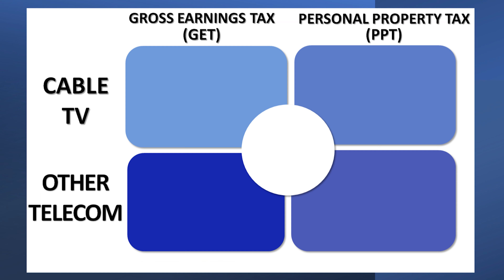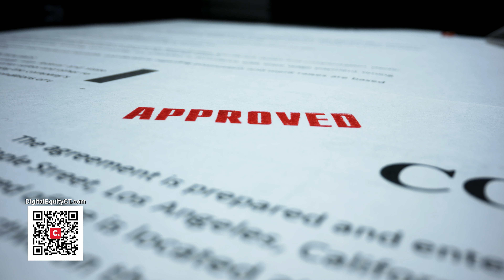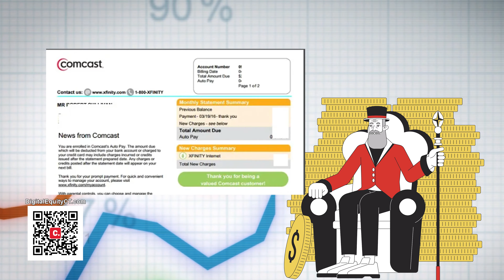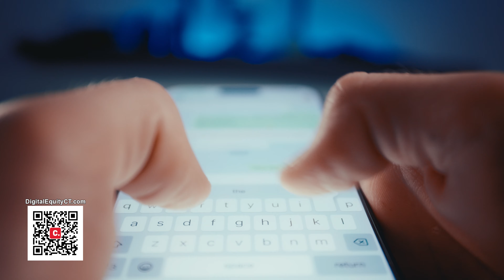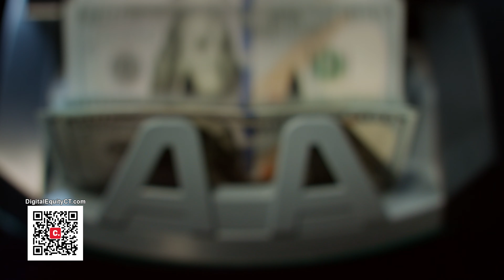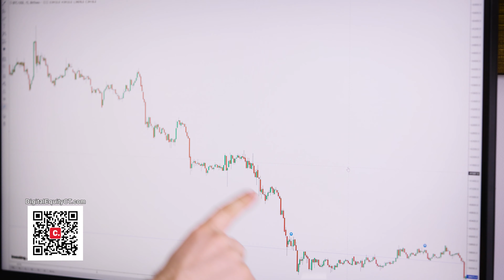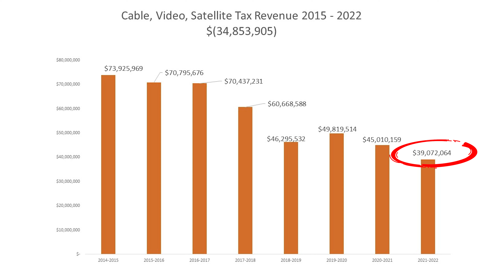Support Digital Equity, Community TV and CTN in Connecticut!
SIGN THE PETITION TODAY!

Sustainable Funding for Digital Equity, Community Access, and the CTN Network.

Connecticut is losing millions of dollars of tax income paid annually by cable TV companies.  Why?  They SAY that the tax only applies to their old cable service, that customers aren’t buying any more, and not the new service on the wire.  This Doesn’t Make Sense!!

This income supports many things in CT like community access television and the Connecticut Television Network (CTN) AND, the playing field is not level!

Cable Companies have been getting away with a LOT in CT.   They just raised customer bills by 10+ dollars per month in 2024!  And, what about customer service?  These companies have a permanent license to operate in CT with NO REVIEW PROCESS!

Legislators hear constituent complaints about these companies and wonder what can be done. Just yesterday, I heard about a senior citizen, a long-time cable customer receiving the exact same services since 2017 through today.  His bill then was $174, and without any increase in services is now $270 in a 7-year period for the same service.

It’s Time to Make a Difference and Level the Playing Field – Did you know that cable companies receive a tax exemption on every piece of equipment, every truck they use while their telecom competitors don’t get that tax exemption?

This Doesn’t Make Sense! – Every company must pay their fair share so there is competitive neutrality.

Digital Equity in CT is Losing Ground – The funding mechanism for public benefits like nonprofit community access TV and CTN are losing money fast!  Cable and Telecom Companies that use our public streets to deliver their products and services to customers must all pay, not just a few.

Community TV and CTN brings the voice of the people and elected officials directly to you on cable TV and online through YouTube, Roku, Amazon Fire TV, Apple TV, Android and iPhone apps.  We're at your local town meetings, your high school sporting events, long committee hearings, press conferences, and so many other public events giving you a front row seat when you want it, on what device you want it and wherever you want it.   Your friends and neighbors use our broadcast studio spaces to create 4K and HD shows all for FREE.

Keep these services alive in Connecticut by signing this petition and show how important public television is to you before it goes away forever.

for more information and to sign the petition.  We thank you very much for your support!!